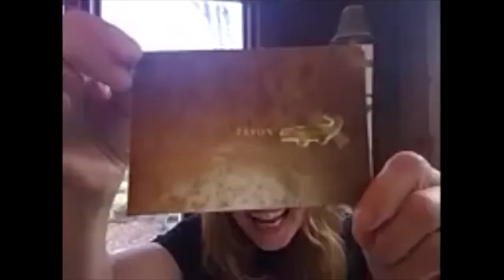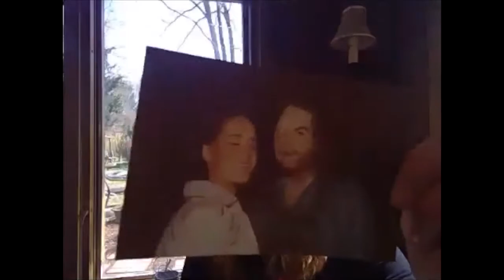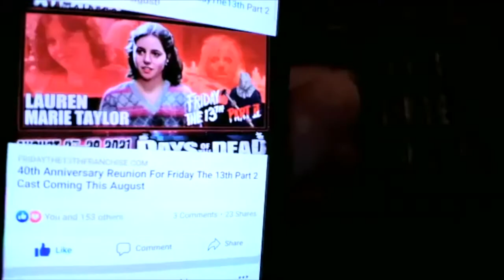Horror 365 E13- Lauren Marie Taylor ( Friday the 13th Part 2 ) !!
Your in for a TREAT this WEEK HorrorHeads as we have a special edition of Horror 365 featuring Lauren Marie Taylor!! (And no... I'm not referring to her edible panties...)! Lauren starred in Friday the 13th Part 2 (1981), Neighbors (1981), The Soap opera "Loving" (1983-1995) and more. Some topics we discuss are:

-Lauren's Start in the business
-Working with Dan Aykroyd and John Belushi in "Neighbors"
-The Genesis of Edible Panties
-Jack Nicholson

AND MORE!

We want to thank Lauren for taking the time to sit-down with us and thank you all viewing and listening to this for your continuous support! Teamwork makes the Dreamwork!